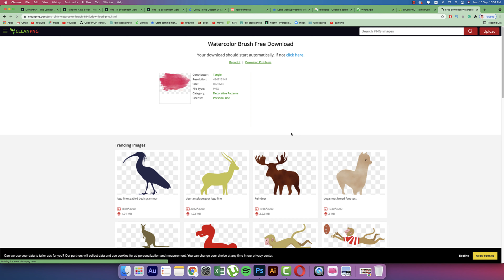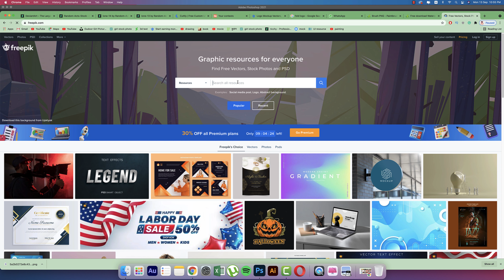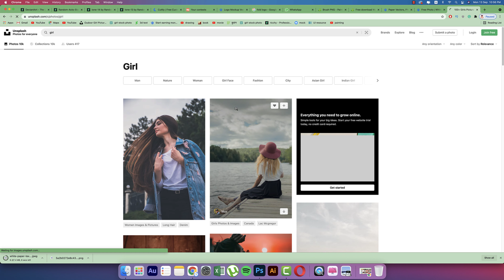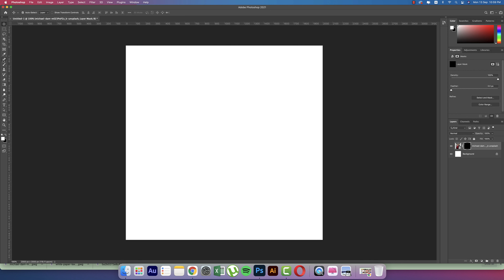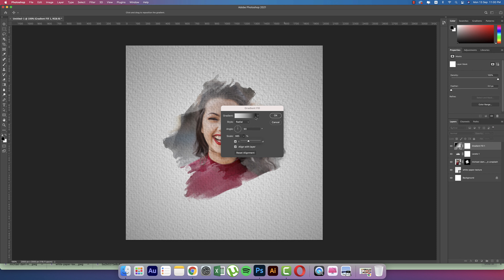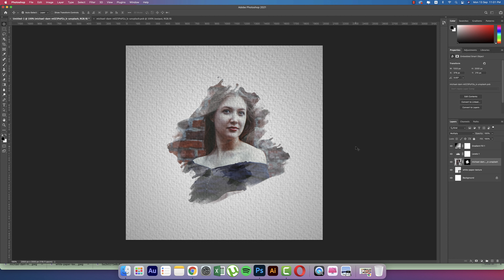How To Make Your Own Custom Photoshop Brushes | কিভাবে ফটোশপে ব্রাশ বানাবেন এবং ছবিতে এফেক্ট দেবেন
কিভাবে ফটোশপে ব্রাশ বানাবেন এবং ছবিতে এফেক্ট দেবেন , How To Make Your Own Custom Photoshop Brushes, How do you get the brush tool in Photoshop?
How do you make a natural brush in Photoshop?